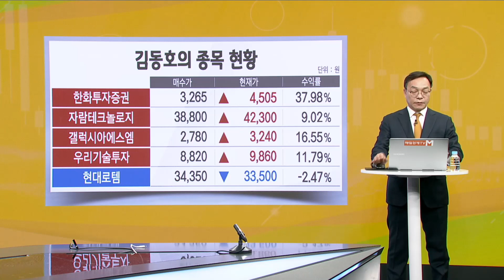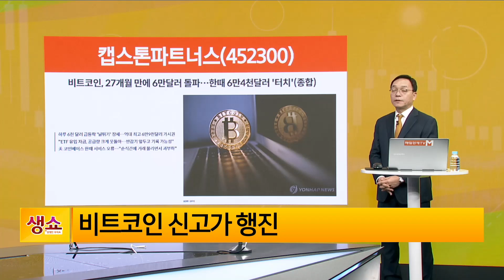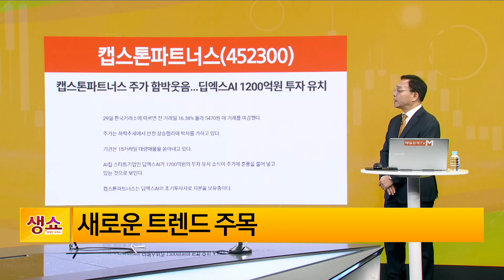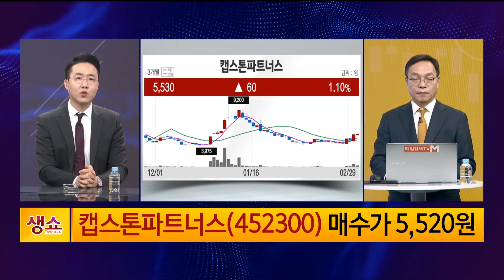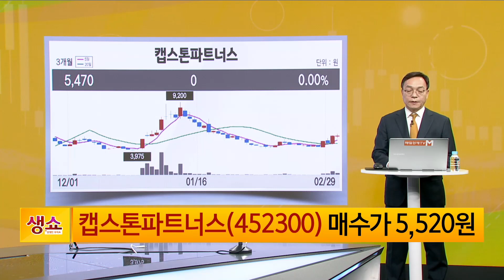[생쇼] AI, 비트코인 싱싱한 테마에 주목! 캡스톤파트너스 / 생쇼 김동호 / 매일경제TV